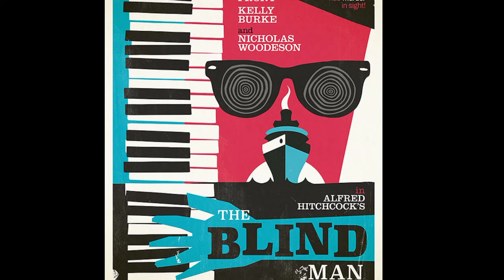Peeping Tom 1960 slasher!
the movie review of 1960s Slasher movie Peeping Tom actually the first slasher movie or widely considered the first slasher movie the first horror movie to give you a POV from The Killers point of view and the Really first mainstream horror movie to have the horror movie tropes that we all see today.